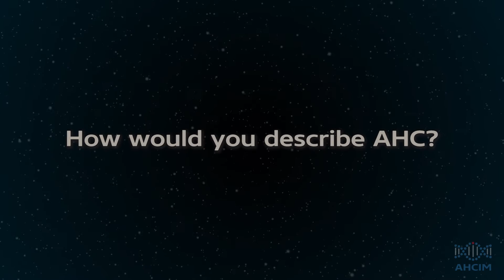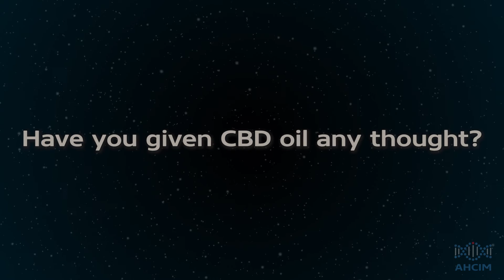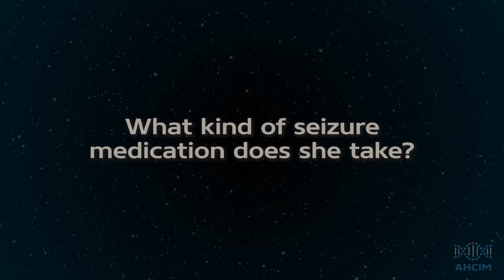Jason Pino - Father to Madison and Marley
Jason Pino, father to Madison and Marley was interviewed by the AHCIM in October 2015

Madison and Marley are both diagnosed with Alternating Hemiplegia of Childhood

The purpose of AHC International Library is to collect information about AHC and related disorders and make them visible for everyone.

Doctors, researchers and family can share information on this media and together we can help each other get closer to the goal of having an effective treatment for AHC.

AHCIM will continue to interview interested parties that have information on AHC or related disorders to share .